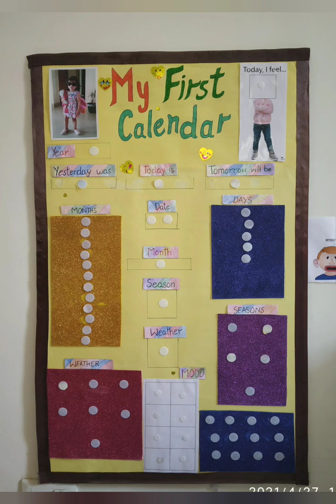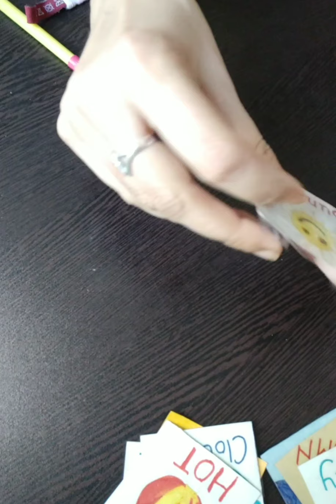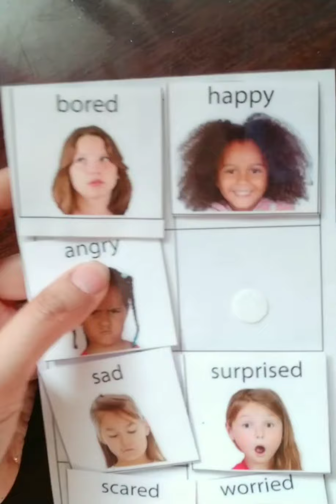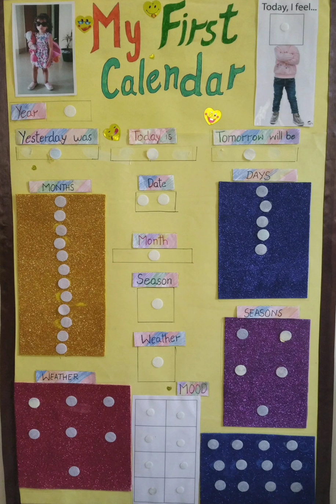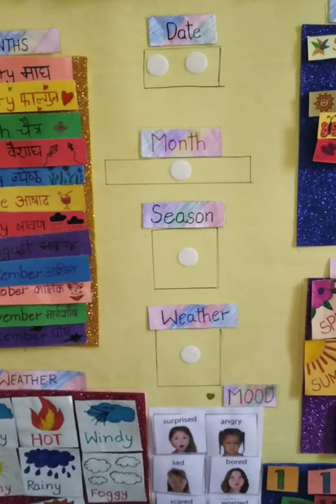DIY First Daily Calendar for Kids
A customized calendar for kids to introduce them about the dates, seasons, months and days in Hindi and English, basic outline about the weather and expressions and to enhance kid's knowledge about the before and after through interactive images and expressions. , yesterday, today and tomorrow.

Items used to develop this calendar are listed below and few links to purchase the respective items are also mentioned;

Pencil, eraser and scale
chart paper
glitter paper, coloured papers
 transparent tape
hot glue gun
card board
sketch pens, pencil colour
Velcro Tape

Url to buy Velcro Tape;

Link to access free printable for expressions;